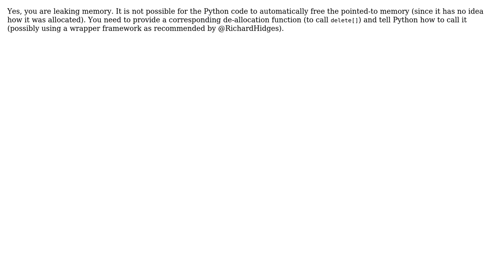array returned from shared library in python - is this a memory leak? (2 Solutions!!)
array returned from shared library in python - is this a memory leak?

With thanks & praise to God, and with thanks to the many people who have made this project possible! | Content (except music & images) licensed under CC BY-SA | Music | Images & others | With thanks to user user3684792 user Richard Hodges user nobody and the Stack Exchange Network Trademarks are property of their respective owners. You are responsible for your own actions.